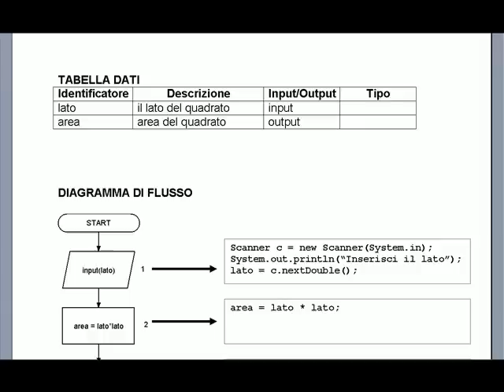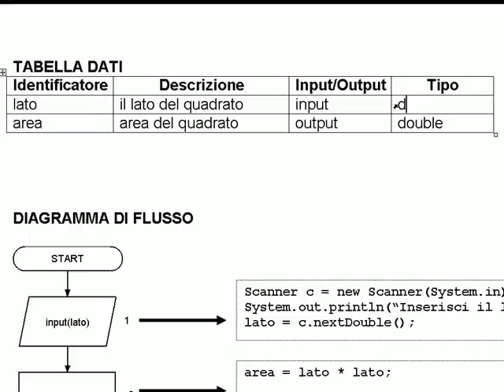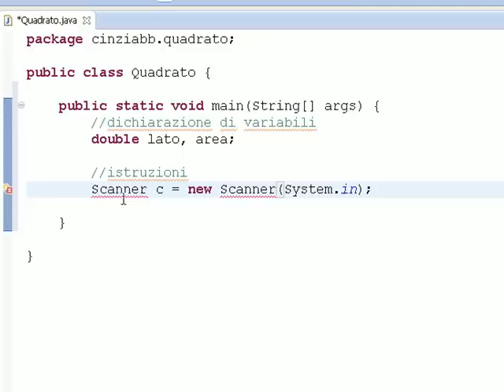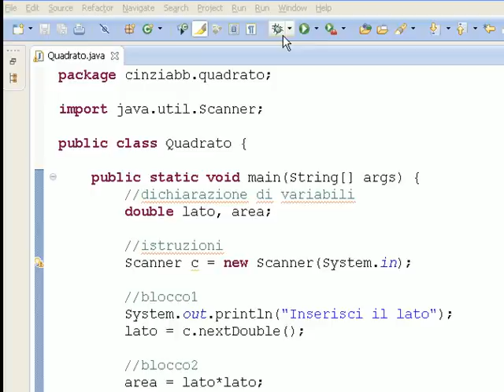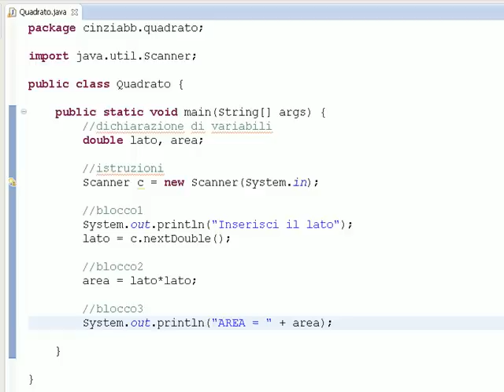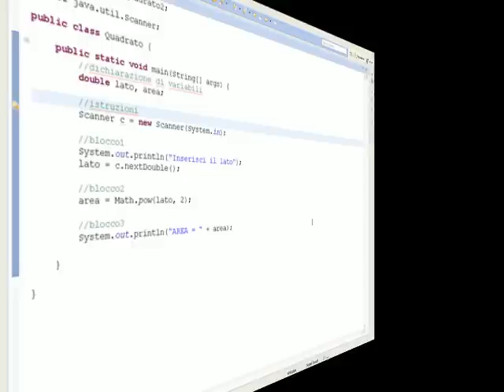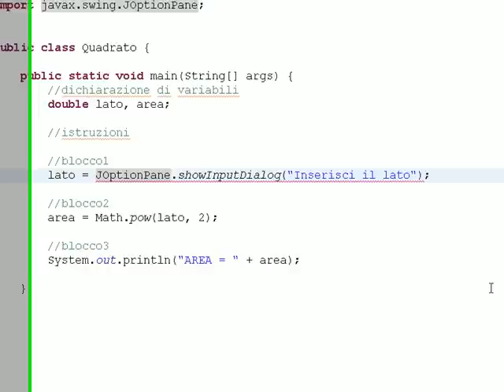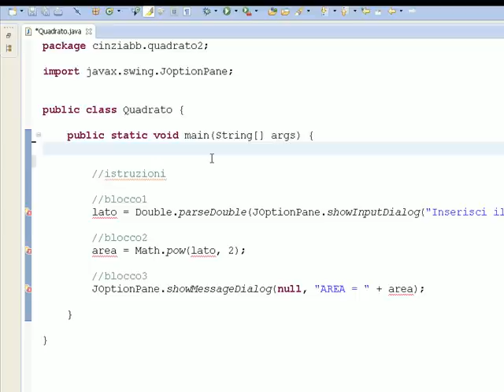Codifica Java di algoritmi sequenziali - Lezione 1 Parte 2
La lezione 1 mostra come risolvere un semplice problema mediante la rappresentazione dell'algoritmo con diagramma di flusso e successiva codifica Java. Vengono introdotti concetti come assegnazione, variabile, tipo di dato. Viene mostrata la struttura di un semplice programma Java, come devono essere effettuate le operazioni di I/O di dati da console o mediante finestre di dialogo, il tutto in ambiente Eclipse.

Di seguito i link ad alcune dispense per approfondire.